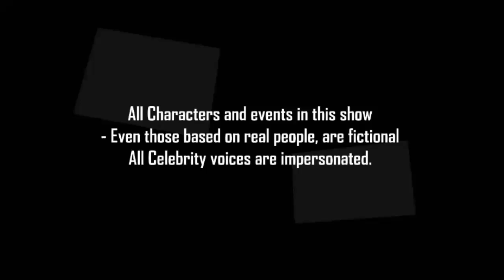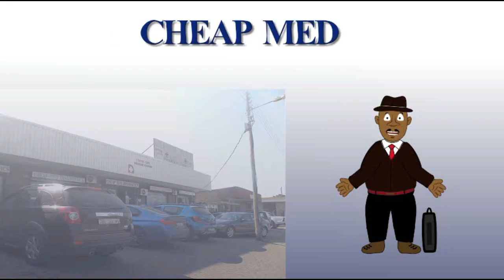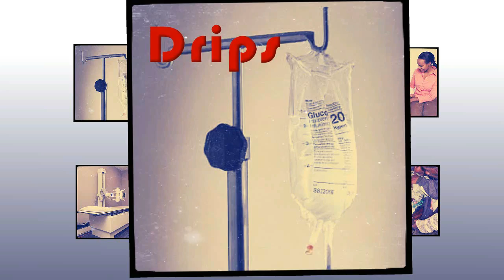Elias Mabasa - Captain Maba-Cho(chapter 2)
The show is about two neighbors, Elias Mabasa and James Marhanele, and it tackles everyday issues that affect all of society. James Marhanele is a good old guy, who always tries to do the right thing. He’s very smart, and knows a lot of things,but he has a neighbor; Elias Mabasa, who is a total opposite of his character. Elias Mabasa is a kind of guy who loves getting things the easy way. They are both old and they both stand for what they believe in.
Target Audience: Mature Audience 16PG.